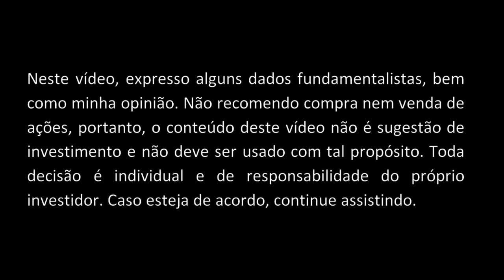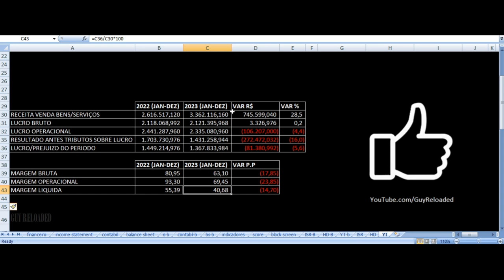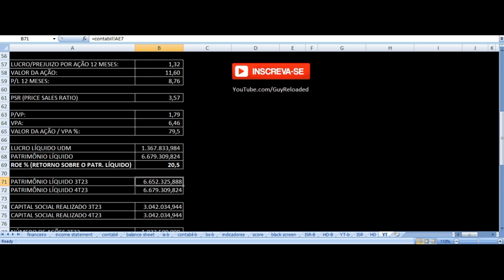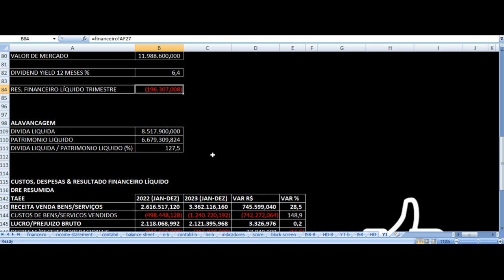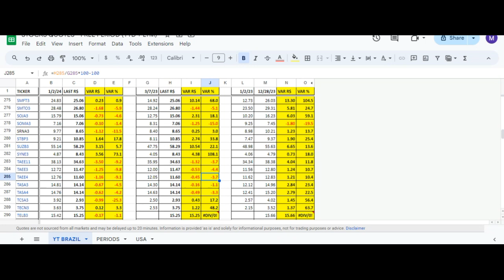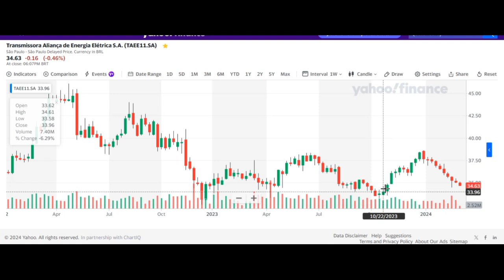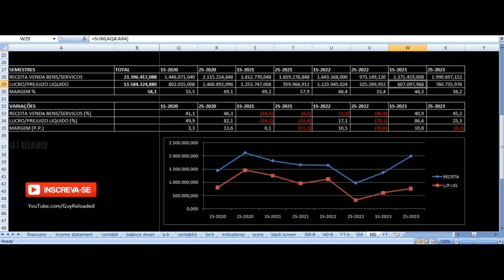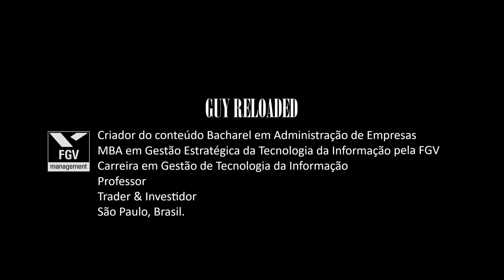TAESA - Vale Investir Nas Ações? TAEE11 TAEE4 TAEE3 Resultados 4T23 2023 Análise Fundamentalista